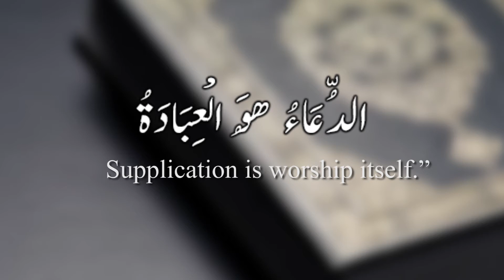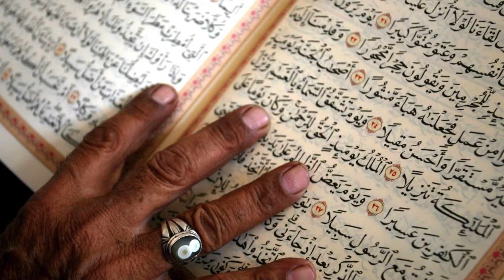دعا )افکار صوفیانہ )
حضرت انسؓ سے روایت ہے کہ رسول اللہ ﷺ نے فرمایا، مفہوم: '' دعا عبادت کا مغز ہے۔'' عبادت کی حقیقت یہ ہے کہ بندے کا اللہ ربّ العزت کے سامنے خشوع و خضوع کے ساتھ، اللہ ربّ العزت کی حمد و ثنا اور تعریف و عظمت بیان کرنا، اور اپنی بندگی، محتاجی، بے بسی و بے کسی کا اظہار و اقرار کرنا، اسی لیے دعا کو عبادت کا مغز اور جوہر کہا گیا ہے